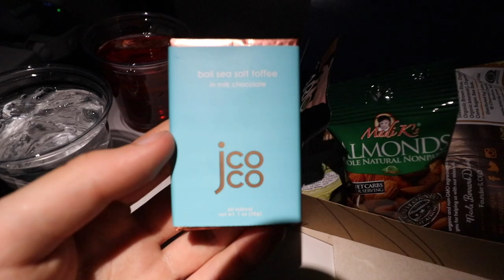SOUTHWEST vs JETBLUE vs ALASKA AIRLINES | Economy Week II Trailer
Prepare for the most comprehensive comparison of Southwest, JetBlue and Alaska Airlines economy class on the internet.

The rules:
- Flights need to be on aircraft that dominate the fleet of each airline.
- At least two flights on each airline.
- No lounge access or premium benefits allowed so I can accurately test the experience of “your average traveler.”
- Alaska Airlines and Virgin America count as one airline in this comparison.

The route:

San Francisco to Long Beach - JetBlue A320
Long Beach to Portland - JetBlue A320
Portland to Los Angeles - Alaska Airlines 737-900
Los Angeles to San Francisco - Virgin America A320
/ San Francisco to New York - JetBlue A321
/ Seattle to Oakland - Southwest 737-700
/ Portland to San Francisco - Southwest 737-700